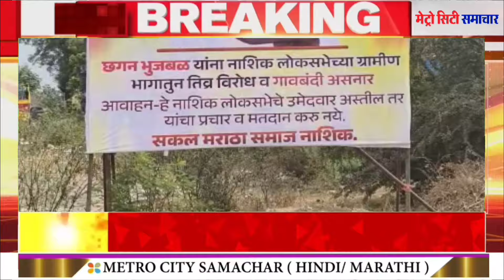Mumbai Maharashtra Top 25 News Today | Election 2024 News Updates